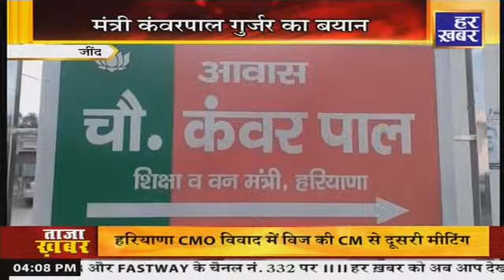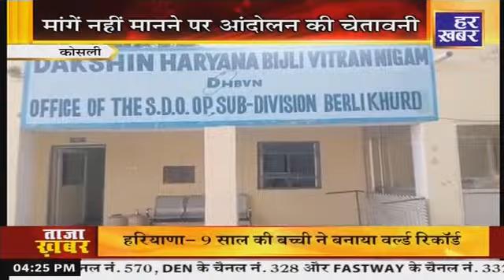हर खबर जरूरी है : Haryana News live | 4 PM || 8 December 2023 || Har Khabar